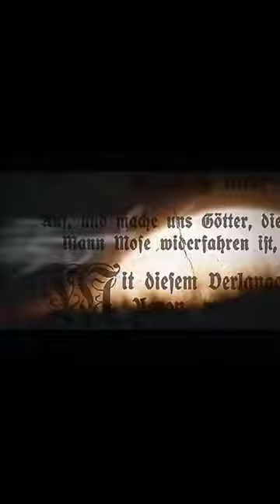How was 1994 thirty years ago? I remember seeing these shows for the first time-feels like yesterday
Who remembers these shows from the 90s? Some are still playing every day in syndication, others are long gone.